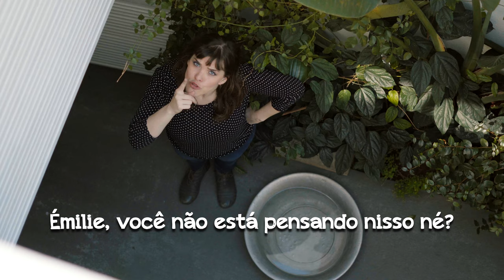Como usar Sous, Sur, Au-dessous, Au-dessus | Preposição em Francês | Avec Elisa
- Em cima? Por cima? Embaixo? Por baixo? Como falar isso em Francês? Muita gente se confunde na hora de usar essas palavras, mas com este vídeo você vai domina-las! Aprenda a usar Sous, Sur, Au-dessous, Au-dessus.